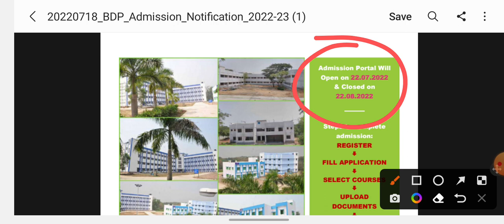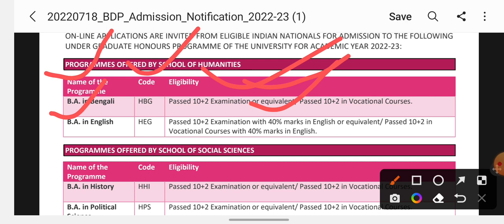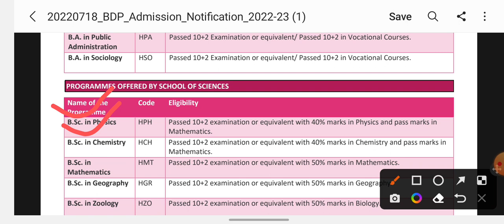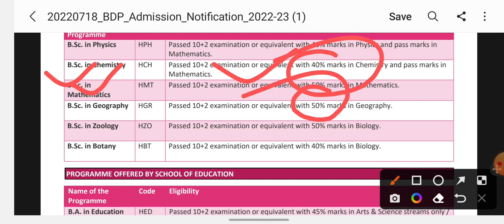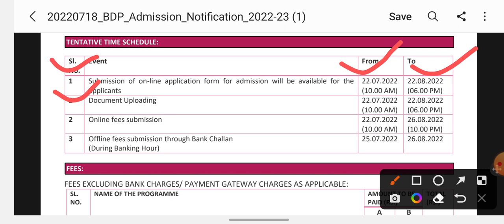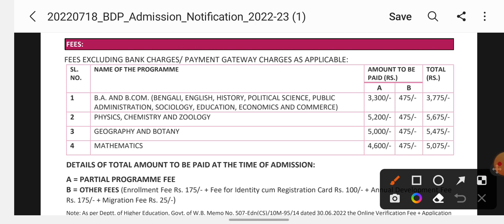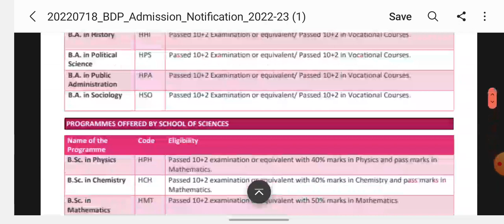NSOU Admission 2022-2023 ll Netaji Open University Admission Start 2023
নেতাজী ওপেন ইউনিভার্সিটি

এডমিশন শুরু

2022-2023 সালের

ভর্তি শুরু

শুরু হচ্ছে -22/07/2022 -

লাস্ট date -22/08/2022